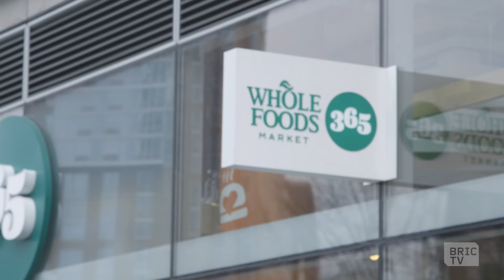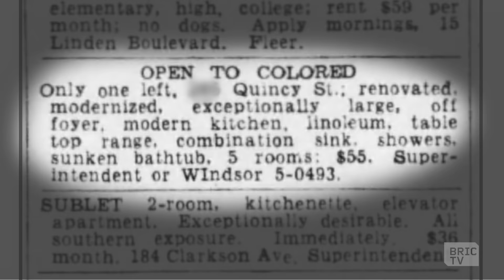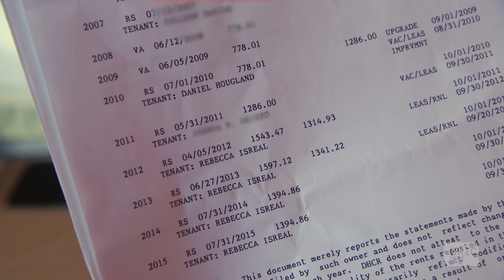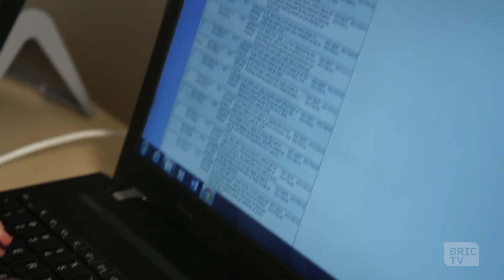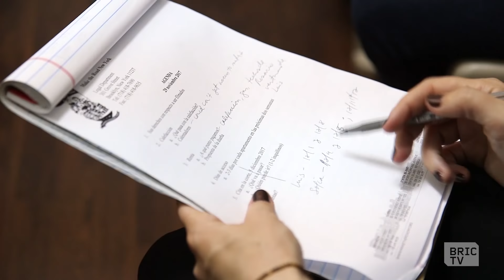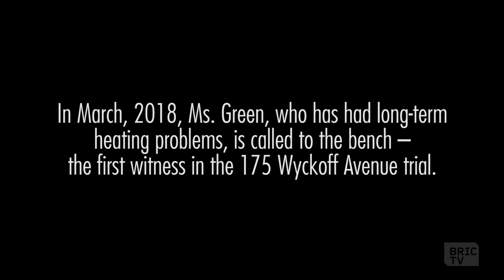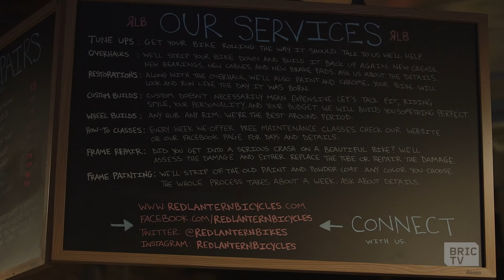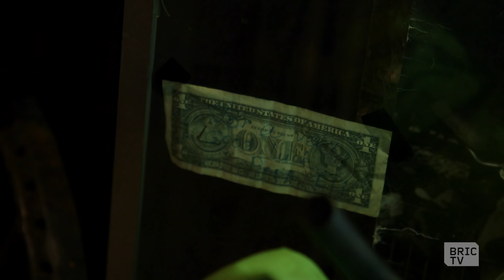This Neighborhood Has Changed | Going In with Brian Vines | Ep 204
On this week's episode of Going In with Brian Vines, Brian visits 3 Brooklyn addresses where gentrification has made its mark. First, we head to an apartment building in Bed-Stuy where one tenant is on a mission to meet all those who lived there before her. A group of the building's tenants meet regularly to share their renter's rights and stay informed. Next stop: Bushwick, where a group of renters made of mostly immigrants are on a rent strike, as their neglectful landlord seems eager to muscle them out. Finally, we bike over to where Red Lantern bike repair once was in Fort Greene. We see how rent hikes have made it near impossible for small businesses to compete with big developers in gentrified neighborhoods.

documentary shibboleth